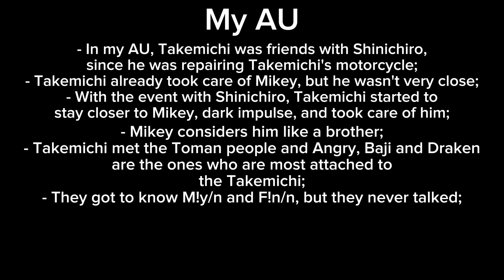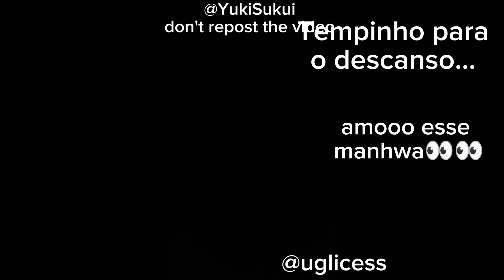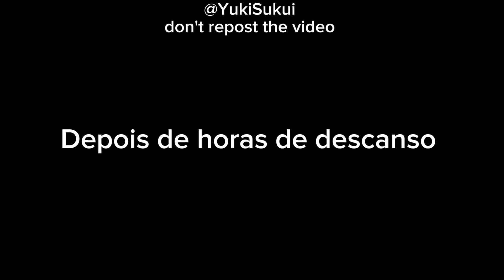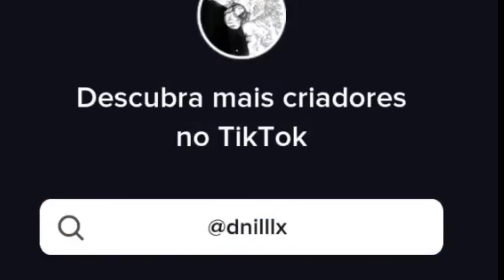•Tokyo Revengers react to Takemichi// Takemichi as Satoru Gojo• MANGA SPOILER